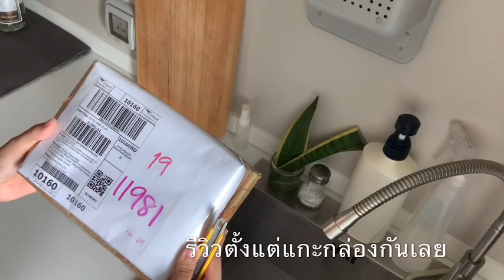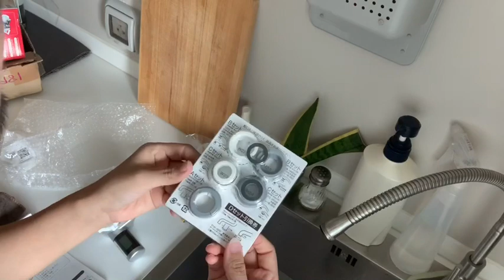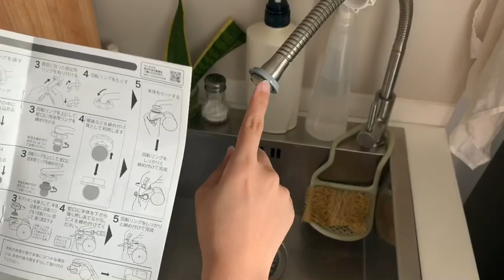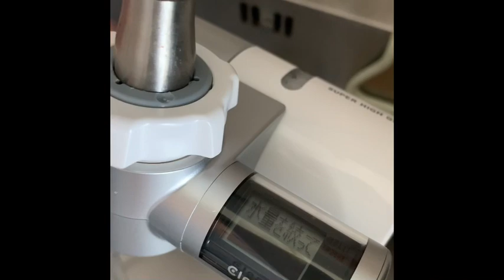Unpacking and installing CLEANSUI CSP601 water purifier (cr)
‘Cause coved-19 so we ordered water purifier from Lazada. Don’t have to use public water purifier. Just wanna share our device hope it’s useful for everyone else.